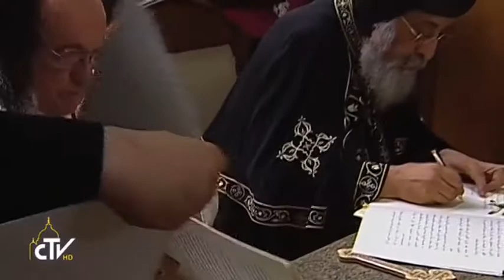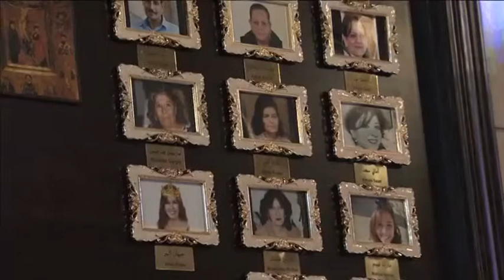Római Riportok - 2017. május 14.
TARTALOM

Ferenc pápa egyiptomi látogatása:
- az Al-Azhar Egyetemen
- beszéd a civil hatóságokhoz
- beszédeII. Tavadrosz kopt ortodox pátriárkához
- szabadtéri szentmise Kairóban
- beszéd a kopt katolikus papokhoz és szerzetesekhez
Bemutatkozik a Veritas keresztény együttes